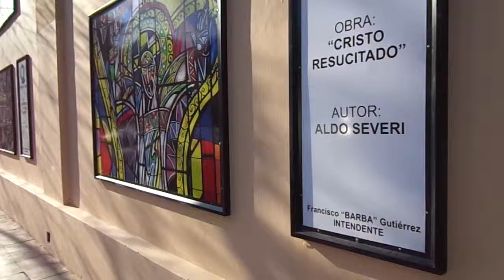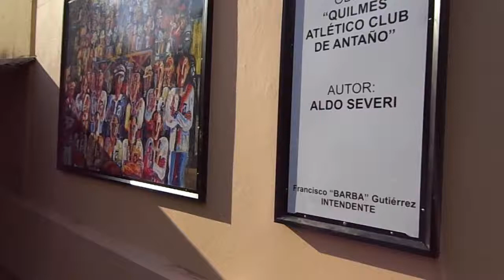Aldo Severi y su arte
Aldo Severi ( 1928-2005). Artista nacido en La Boca,ciudad de Buenos Aires , descendiente de italianos, y Quilmeño por adopción. Desde 1939, vivió en Quilmes, allí pintó, enseñó y prestigió las artes plásticas. Enseñó en la Escuela Municipal de Bellas Artes "Carlos Morel" y fue Director del Museo de Artes Visuales "Víctor Roverano". Ciudadano ilustre y Kilme de Honor en la ciudad de Quilmes.  Video realizado por Alejandro Re en Julio de 2013.